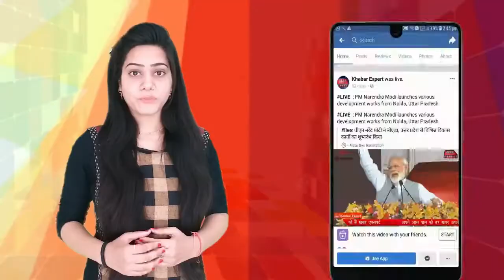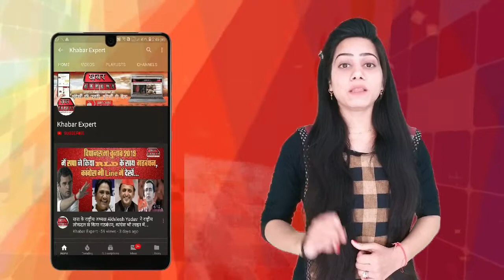कासगंज में ट्रिपल हत्याकांड में पीड़ित के घर किया दौरा, होगी कठोर कार्यवाही